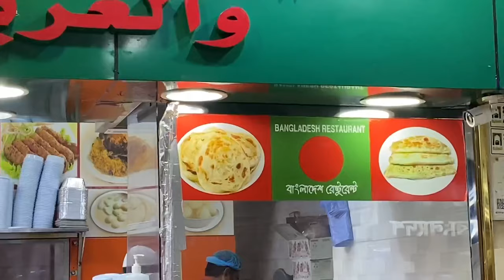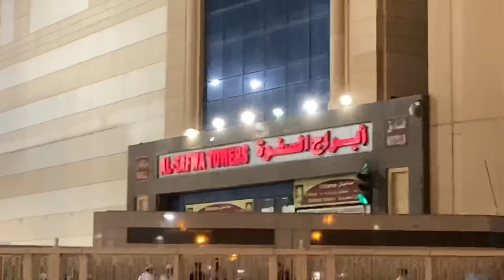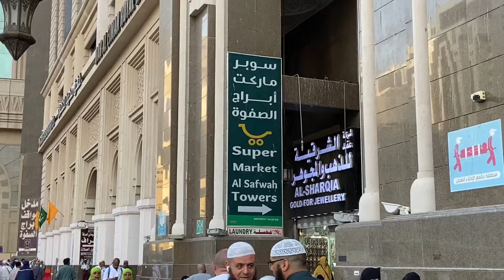Ep.19 Where to EAT in MAKKAH? 🕋 (Food Price Restaurant Guide) Vlog Umrah​⁠ Hajj 2024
MAKKAH FOOD GUIDE: Where to EAT in Makkah? Price ranges: There’s something for everyone. 3 minutes away from Masjid Al Haram. Here’s some practical tips which should be useful when you travel for Hajj or Umrah.

Welcome to my Ramadan Vlog series from Madinah and Makkah. I will try to post some useful tidbits and practical tips every day. In Sha Allah.

Ramadan in Makkah.

মক্কায় কোথায় খাবেন।  মক্কায় বাঙালি বাংলাদেশি খাবার।

Mekke'de nerede ne yenir?  Mekke'de Türk yemekleri.

Meesha laga cunteeyo ee Maka.  Cuntada Soomaalida ee Maka.

Tempat makan di Mekkah. Makanan Indonesia di Mekkah. Makanan Malaysia di Mekkah.

مکہ مکرمہ میں کہاں کھانا ہے؟  مکہ مکرمہ میں پاکستانی کھانا۔

أين تأكل في مكة؟  طعام رخيص في مكة.

Life moves. We move with it. We have been together through thick and thin. From the days when we had to count pennies to the time we took three holidays in a year.
We are a young-ish (at least in our minds) couple who consider ourselves citizens of the world. We love to travel, meet the friendly locals, experience their rich cultures and taste their authentic cuisines.
We would like to share with you various anecdotes from our adventures and not-so-mundane tidbits from our daily life.

Join two ordinary travellers on an extraordinary journey.